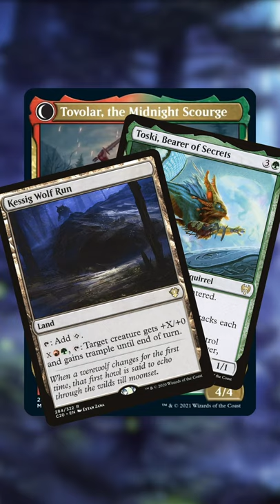We FINALLY Have An Amazing Werewolf Commander! | Tovolar, Dire Overlord | MTG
A decade after original Innistrad introduced Werewolf Tribal, WOTC has finally printed a busted Werewolf Commander that actually cares about Werewolves! Move over, Ulrich, it's time for Tovolar to show you how it's done!